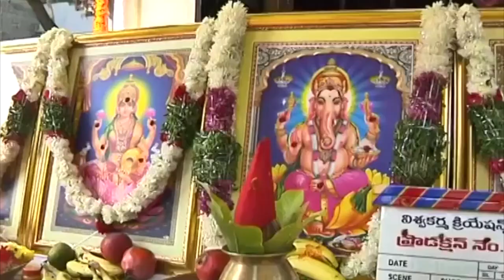Lakshmi Nilayam Movie Opening | Latest Telugu Movies | Sri Balaji Video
Lakshmi Nilayam Movie Opening.